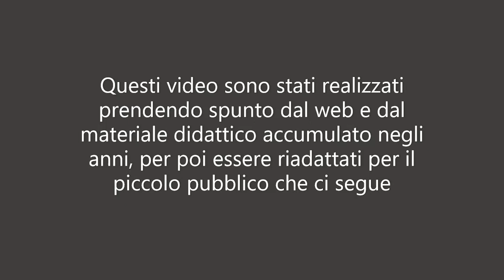Il CIUFFOCORDO - PropedeutiCasa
Maestra Silvia ci presenta:
PropedeutiCasa - IL CIUFFOCORDO